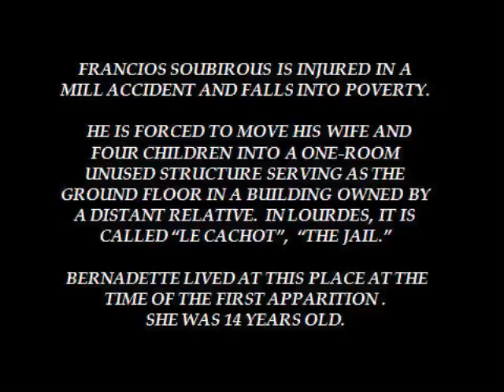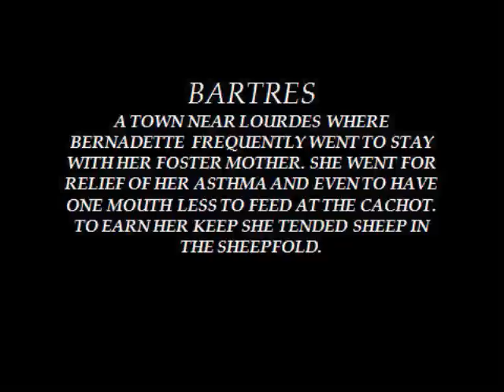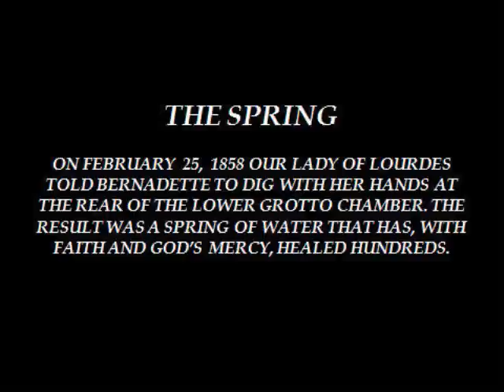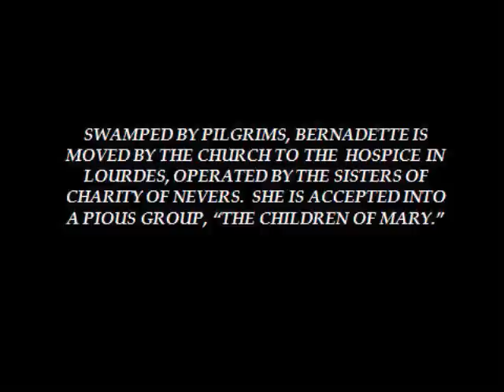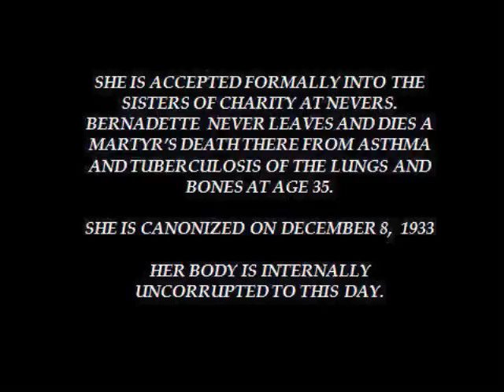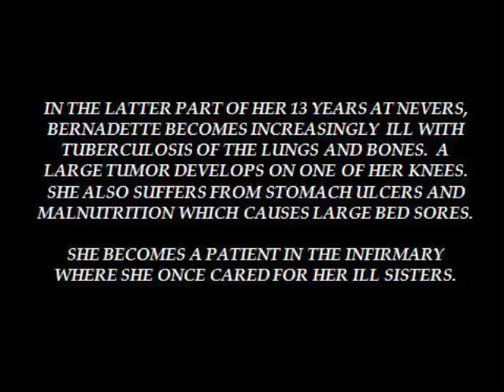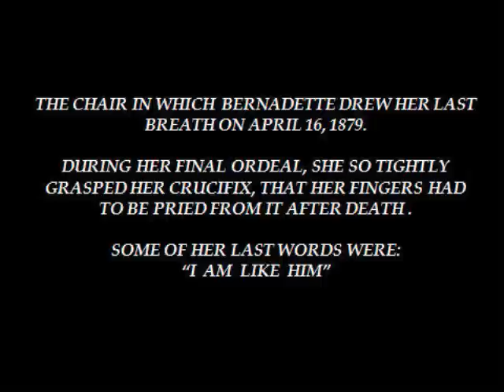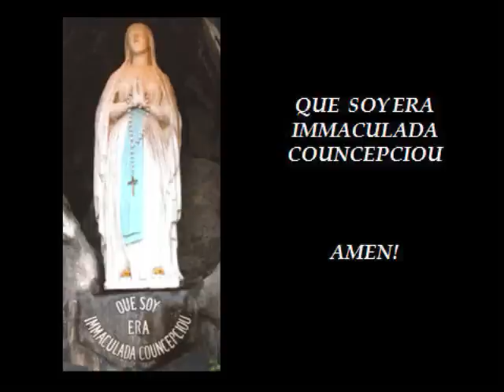A MEDITATION ON ST. BERNADETTE IN PICTURES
A meditation on Bernadette's life with genuine photos plus background music: Bach-Gounod's Ave Maria and Regina Coeli.  Text in story form. Book and Movie: "The Song of Bernadette."